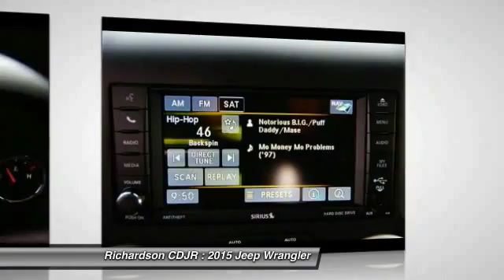2015 Jeep Wrangler Richardson TX FL554528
2015 Jeep Wrangler Unlimited Sahara

Richardson CDJR
1321 N Central Expressway

4 Wheel Drive! A great deal in Richardson! brbrThis 2015 Wrangler is for Jeep fans looking high and low for that perfect SUV. This Wrangler is nicely equipped with features such as 3.21 Rear Axle Ratio, 4-Wheel Disc Brakes, 8 Speakers, ABS brakes, Air Conditioning, Alloy wheels, AM/FM radio, Audio Jack Input for Mobile Devices, Auto-dimming Rear-View mirror, Brake assist, CD player, Cloth Bucket Seats, Compass, Driver door bin, Driver vanity mirror, Dual front impact airbags, Electronic Stability Control, Front anti-roll bar, Front Bucket Seats, Front Center Armrest w/Storage, Front fog lights, Front reading lights, Fully automatic headlights, Heated door mirrors, Heavy Duty Suspension w/Gas Shocks, Illuminated entry, Integrated roll-over protection, Leather steering wheel, Leather Wrapped Steering Wheel, Low tire pressure warning, MP3 decoder, Occupant sensing airbag, Outside temperature display, Panic alarm, Passenger door bin, Passenger vanity mirror, Power door mirrors, Power steering, Power windows, Radio data system, Radio: Uconnect 130 AM/FM/CD/MP3, Rear anti-roll bar, Remote keyless entry, Security system, Speed control, Split folding rear seat, Steering wheel mounted audio controls, Sunrider Soft Top, Tachometer, Tilt steering wheel, Traction control, Trip computer, and Variably intermittent wipers. It will save you money by keeping you on the road and out of the mechanic's garage. brbrRichardson Chrysler Jeep Dodge Ram is proudly serving Dallas, Richardson, Plano, Allen, McKinney, Garland, Carrollton, Mesquite, Fort Worth, Arlington, Frisco, Lewisville, Wylie, Rockwall, and Rowlett.